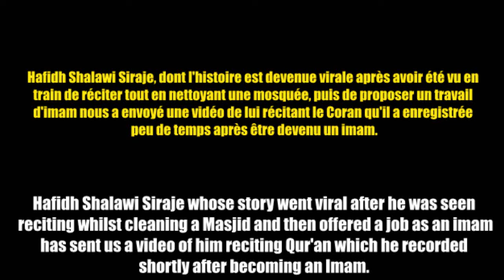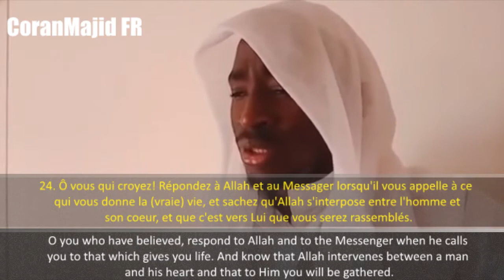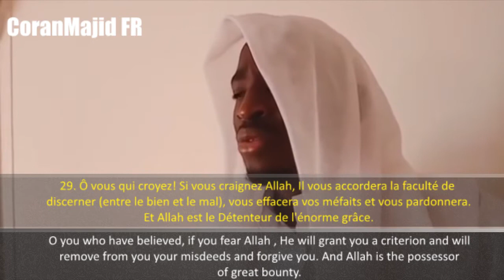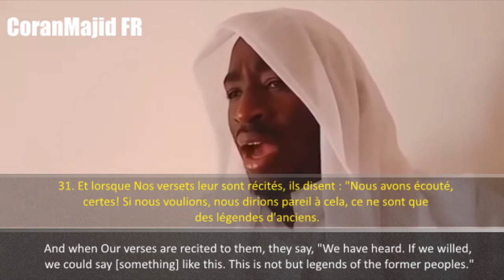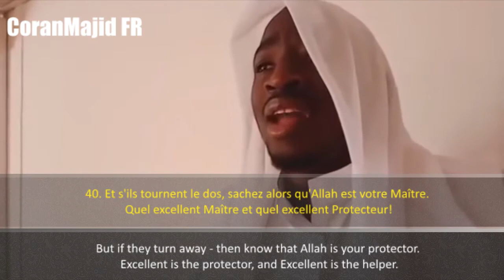De nettoyeur de mosquée à Imam Shalawi Siraje ! From mosque cleaner to Imam Shalawi Siraje!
Sourate Al Anfal (V20-40)